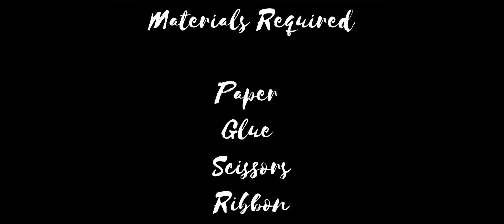How to make a decoration ball ||DIY Decoration Ball||Decoration ideas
Materials Required:

Paper
Scissors
Glue
Ribbon

Hi all

This video shows a simple Decoration Ideas  perfect for beginners

Decorative Balls

Please check out the video for more detail and let me know your feedback in the comment section